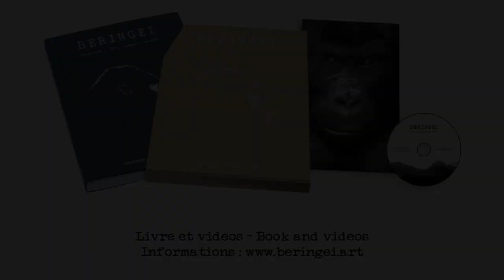Playful time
Juvenile and subadult Grauer gorillas in Kahuzi-Biega National Park, DR Congo.